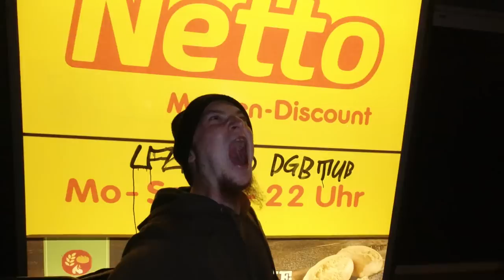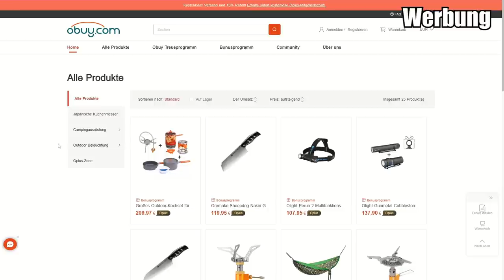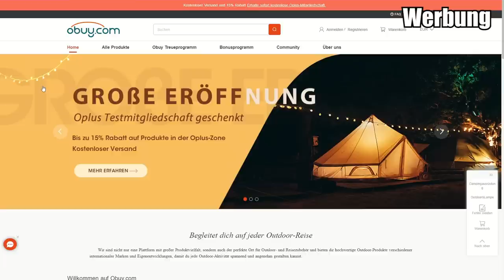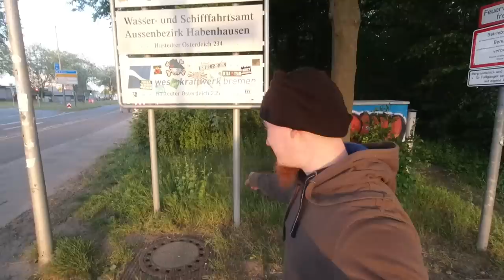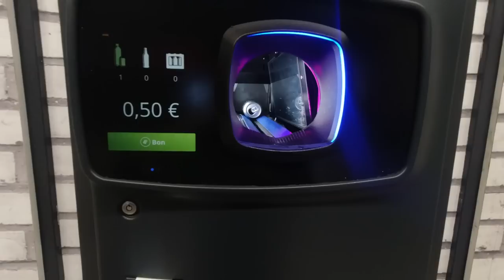48H SOLO BIWAK am FLUSS mit neuem KOCHSYSTEM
Ich habe knapp 48h Solo am Fluss biwakiert bzw. Overnighter gemacht und habe mein neues Kochsystem (Camping-Kochgeschirr Set + Gaskocher), was ich vom Online Shop Obuy.com zur Verfügung gestellt bekommen habe, erstmalig getestet bzw. darauf ein Festmahl gekocht.

Fanpost Adresse (für Fanpakete):
Andreas T.
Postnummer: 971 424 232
Packstation 187